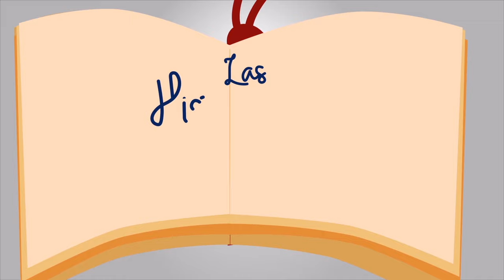La Conspiración de los Oidores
La historia del mundo está llena de grandes conspiraciones, al igual que la historia de Colombia. Les presentamos una de las grandes y más célebres de la historia de Colombia, entre la corte española, políticos, jueces, gobernantes, jerarcas de la Iglesia, y… hasta “brujas”, que nunca faltan por estas tierras.

Guion: Enrique Santos Molano y Adelina Covo

Fuentes:
Santos Molano, Enrique. Grandes Conspiraciones en la historia de Colombia. Editorial Debate. Impresa y en eBook.
Video de Apoyo: Universidad de Leon